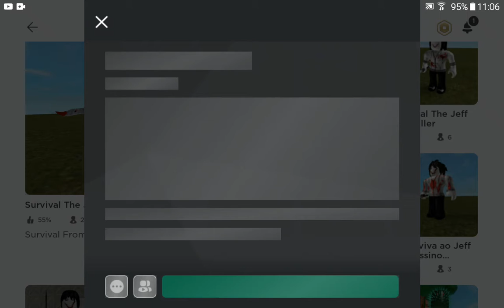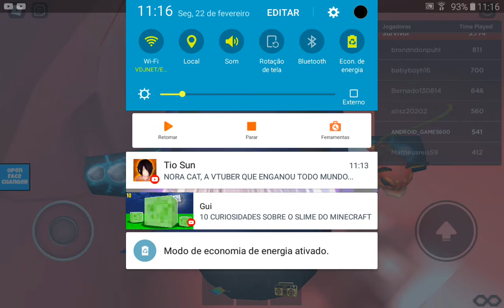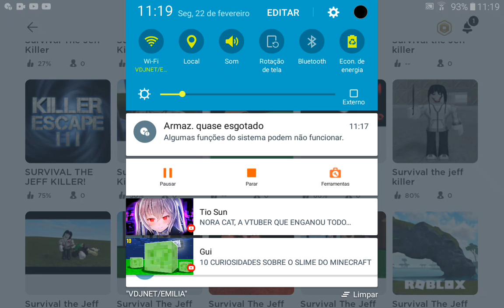entrando em jogos de Jeff The killer no roblox e olha no que deu -voltei com roblox